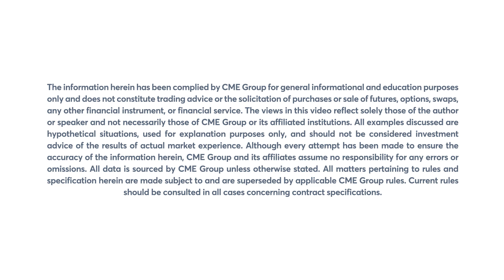October 16 Grains Commentary: Virginia McGathey